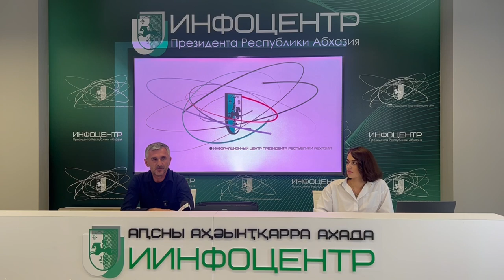Рауль Лолуа: Нам нужно, здесь, между собой абхазами определиться, договориться и не ухудшать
Рауль Лолуа: Нам нужно, здесь,  между собой абхазами определиться, договориться и не ухудшать эти отношения с Россией